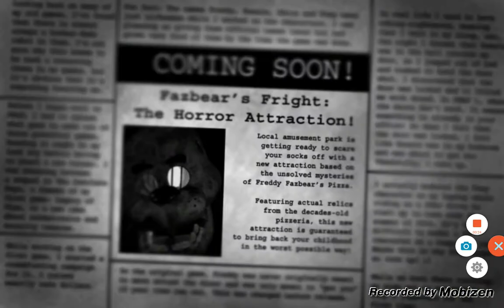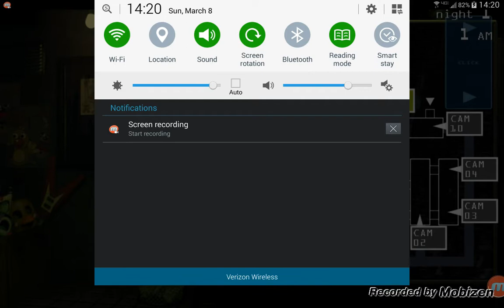five nights at freddys 3:4 hour phone call(night 1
Just came out on android and ios today